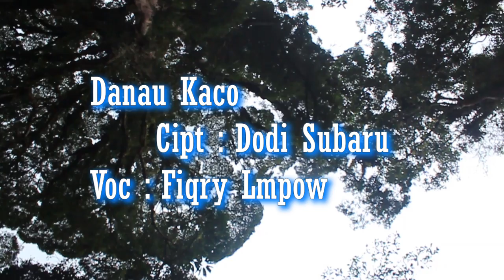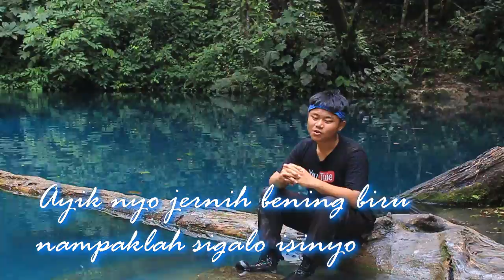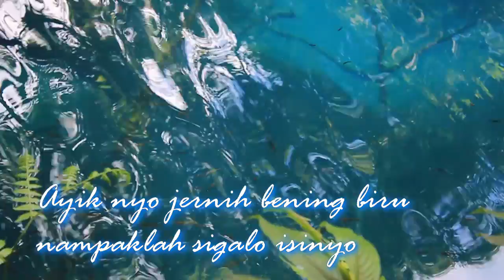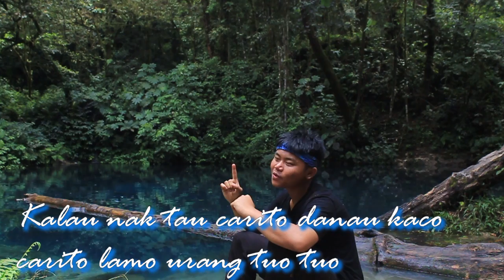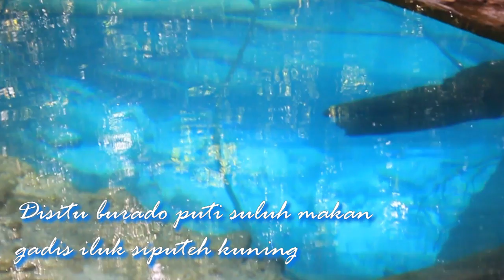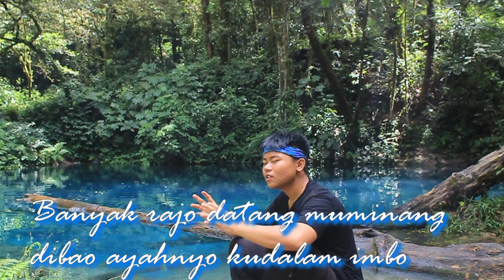LAGU KERINCI TERBARU - DANAU KACO " VOC FIKRI AZIM "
DANAU KACO
CIPT : DODI SUBARU
VOC : FIKRI AZIM
EDITOR : FIKRI AZIM
CAMERAMEN :IKHLAS

THANKS TO :
RASIYO RI
TIRTA
PARA